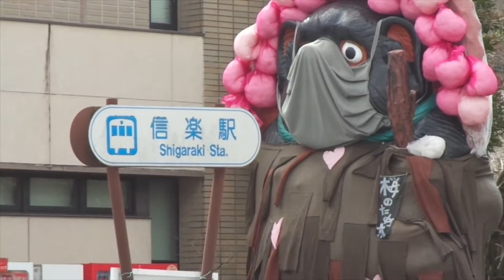2022年３月信楽焼タヌキ風景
滋賀県の信楽はタヌキの置物で有名です
信楽駅前の大きな狸は電話ＢＯＸもありの観光名所
春　夏　秋　冬　と　狸さんは季節によって衣替えされます・
今回は　３月２０日ですので花が付いた豪華絢爛衣装ですなぁ
日帰り旅行気分　コロナ過での気分転換に屋外散歩でいいのではないでしょうか